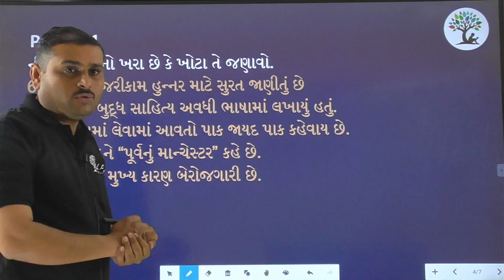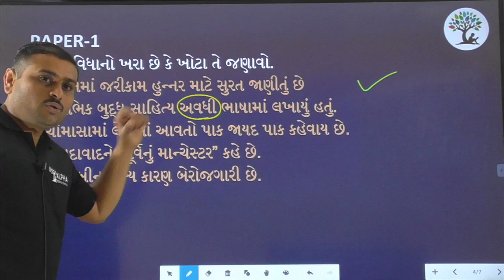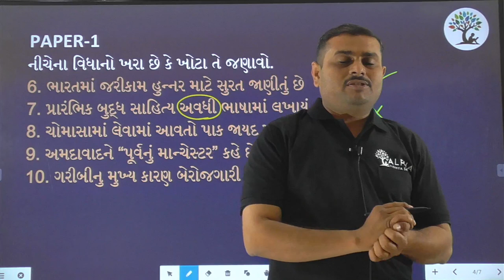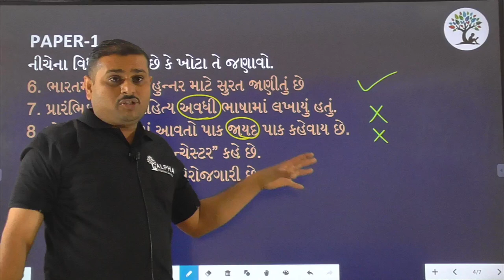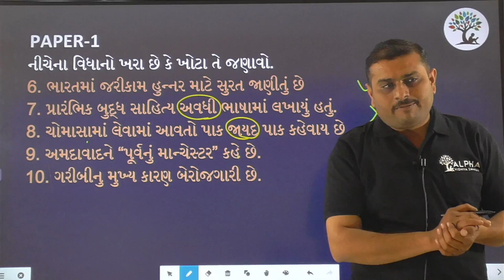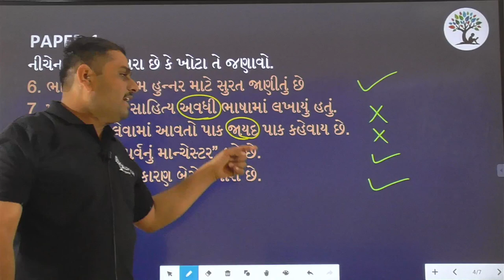Paper 1 | Que 6 to 10 | Social Science | Alpha Vidhya Sankul | in Gujarati